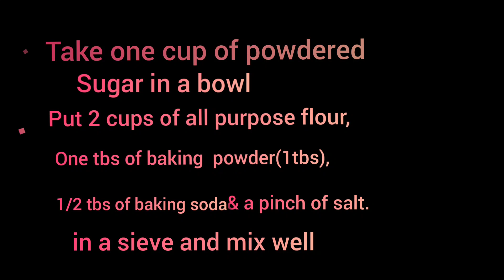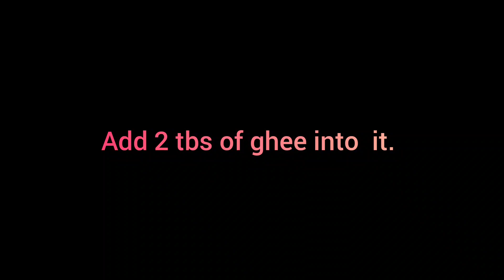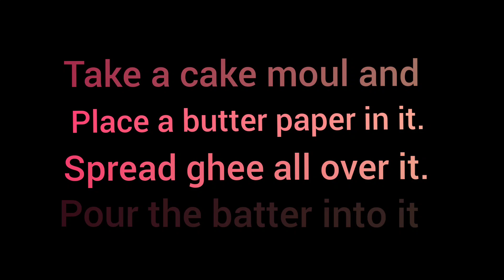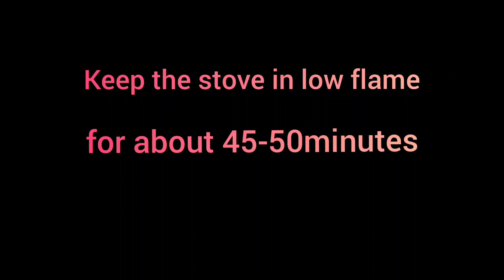Jack fruit cake... Chakka cake...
#MyTastesGopika Jack fruit cake.. Chakka cake...